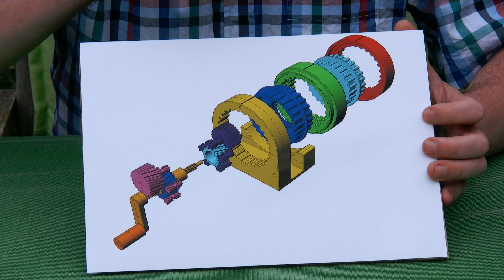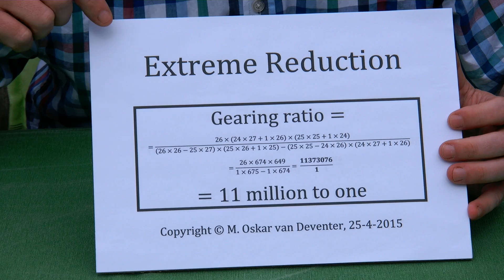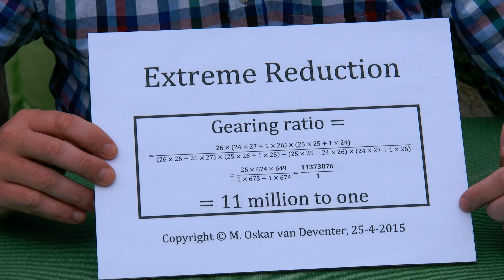Extreme Reduction - 11 million to one gearing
Extreme Reduction is an ultra-compact gearing system with an extreme reduction. The gear ratio is 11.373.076 : 1, that is, over eleven million to one!!! That extreme reduction is achieved in three stages.
-Stage 1: Two sets of planetary gears with a reduction of 24 : 1 and 25 : 1, respectively.
-Stage 2: Two subtractions, 26×26-25×27=1 and 25×25-24×26=1, respectively.
-Stage 3: Another subtraction, namely (25×26+1×25)-(24×27+1×26)=1.

The gear ratio of this mechanism scales to the 5th power with the number of gear teeth. That is, for ×2 times the number of teeth, you get ×32 times the gear ratio. Here are some exaple gear ratios:
The number of teeth of a gear needs to be an integer square plus or minus one because of the subtracting mechanism.

Whereas high reduction radios are typically achieved with worm gears, a planetary gear system like this is much more compact. The gears have a limited number of teeth, which makes the system very robust. Also unlike worm gears, this planetary gears system is coaxial, which makes it easier to place.

The application of this type of extreme reduction gears is unclear. A patient person could use it to move a heavy train locomotive with a dental dril.